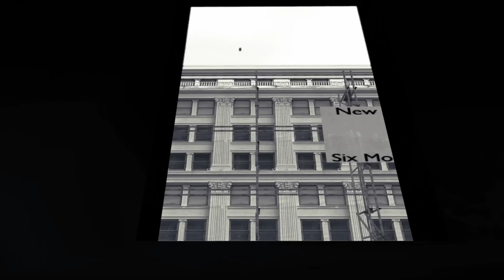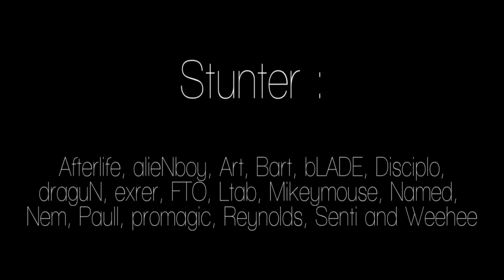Industriekaufmann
Organizer: SentitneS

Editor: Alteryo

GFX Artist: -

Stunter: Afterlife, alieNboy, Art, Bart, bLADE, Disciplo, draguN, exrer, FTO, Ltab, Mikeymouse, Named, Nem, Paull, promagic, Reynolds, Senti and WeeHee

Editor's note: A 24h collab organized by SentitneS. Originally I intented a completely different style for this video, but as I could not seem to get any further editing the video in said style I went for a style similair to the second part of the Phlegm.